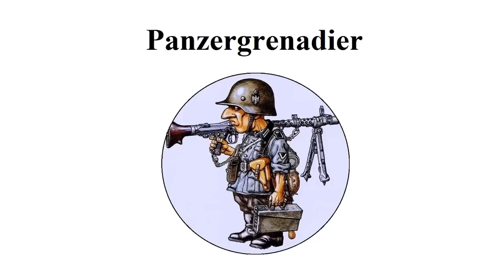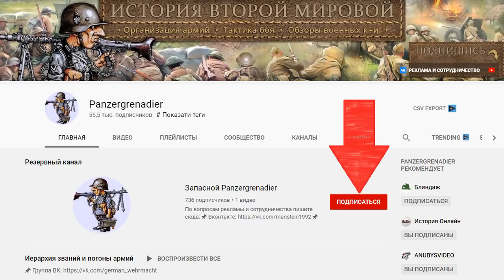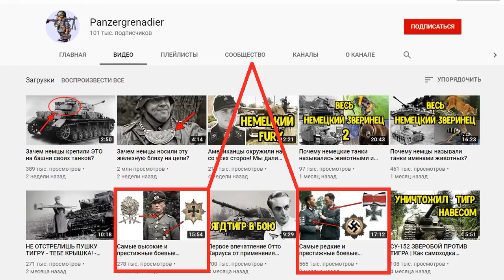В честь каких насекомых и животных немцы называли танки и САУ?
В этом видео я расскажу, в честь каких насекомых и животных немцы называли танки и САУ. Это 2 серия немецкого танкового зверинца. 1 серия доступна по ссылке

Итак, почему же немцы называли танки Второй Мировой именами животных? Объяснений этой традиции два: во-первых, называние боевой машины именем животного подчеркивало ее характер и особенность. Например Пантера - быстрая и грозная; Слон - толстошкурый и пробивной; Шмель - опасный и больно жалящий. Во-вторых, это психологический прием, призванный запугать противника и одновременно вселить уверенность в своих солдат, демонстрируя мощь германского оружия.

📌 Карта ПриватБанка: 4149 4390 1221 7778